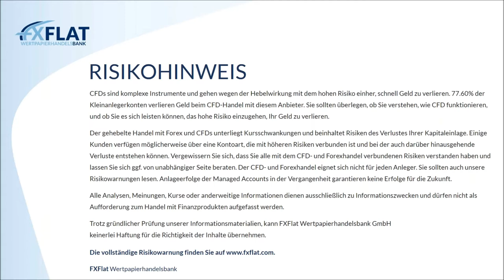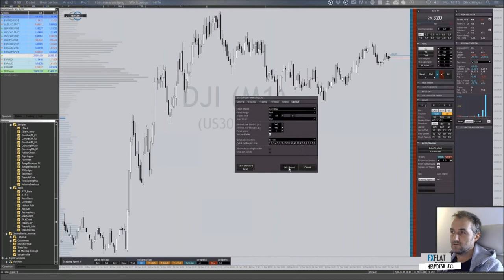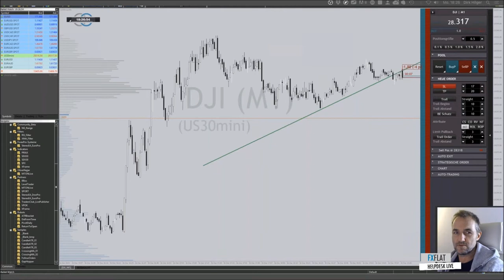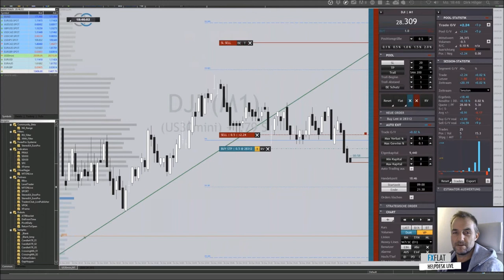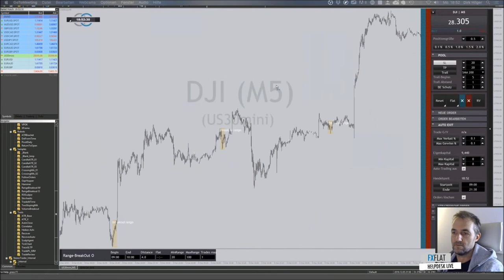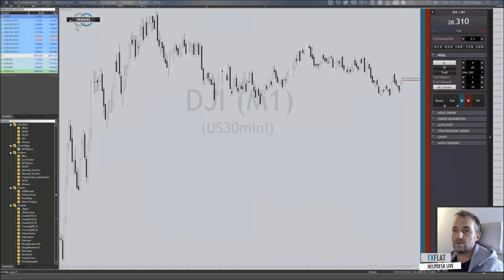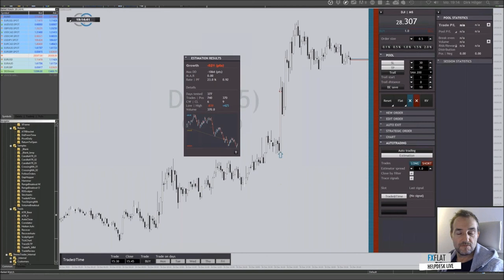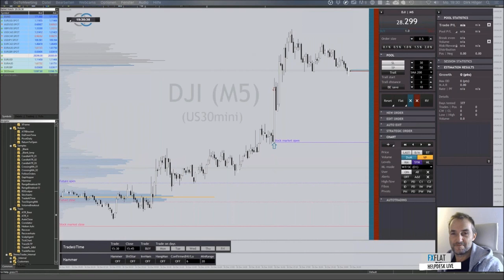StereoTrader Helpdesk - Fragen & Antworten am 17.12.2019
Termine bei FXFlat:
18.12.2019 | 18:00 Uhr | Carsten Berger - Index-Analyse nach der PerlenTauchen-Methode
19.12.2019 | 08:45 Uhr | Thorsten Helbig (forexPro-Systeme) - Livetrading bei FXFlat
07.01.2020 | 08:45 Uhr | Dirk Hilger - StereoTrader Livetrading zur Börseneröffnung am Morgen
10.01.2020 | 14:45 Uhr | Dirk Hilger - StereoTrader NFP Livetrading